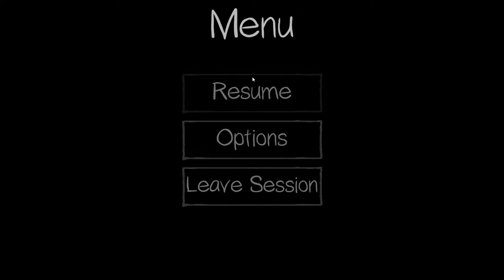Phasmophobia: Lisa Clark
The boys and I are forced to resort to sign language due to some issues with Phasmophobia's voice chat.